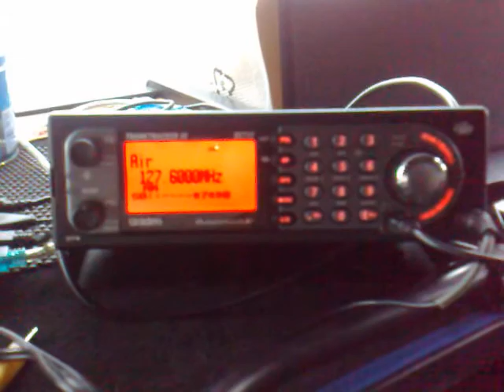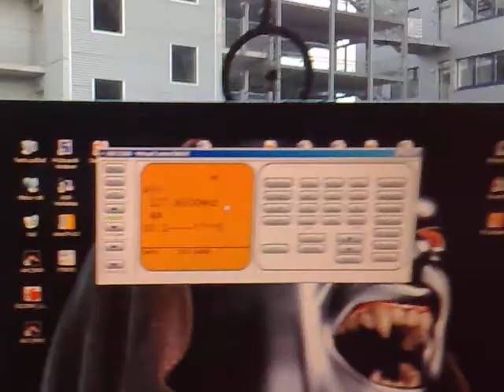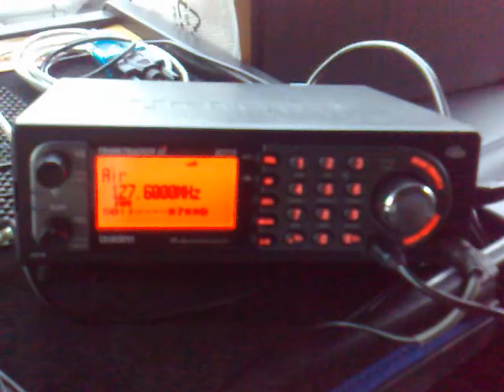UNIDEN BCT15 (Frankfurt Volmet) buldogcz